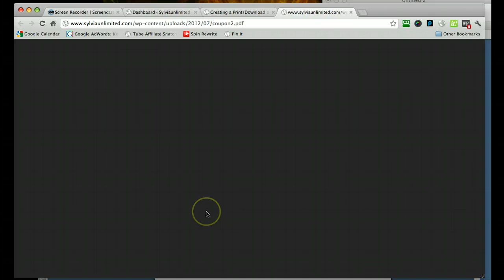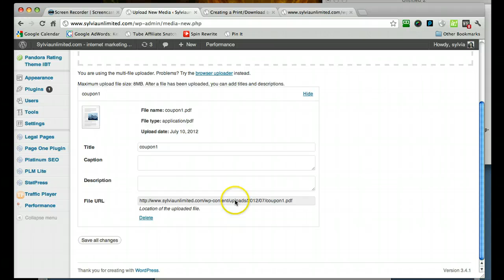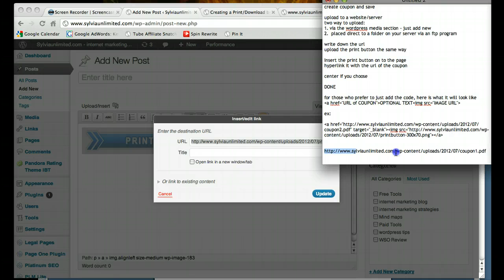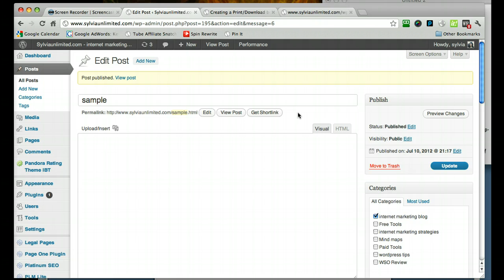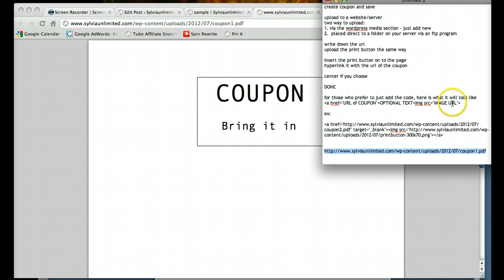html code to download a file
html code to download a file also known as creating a print button